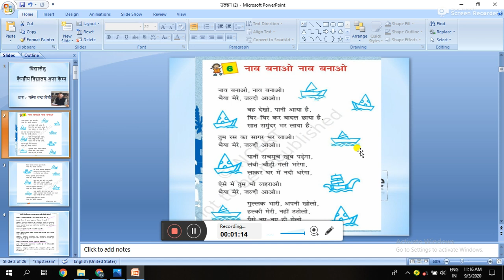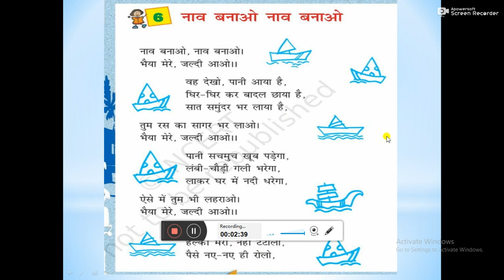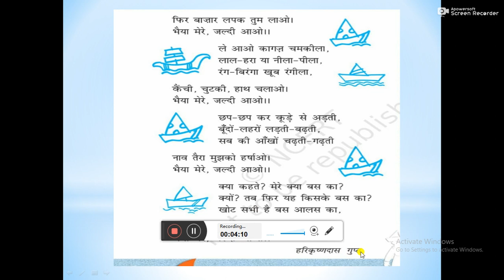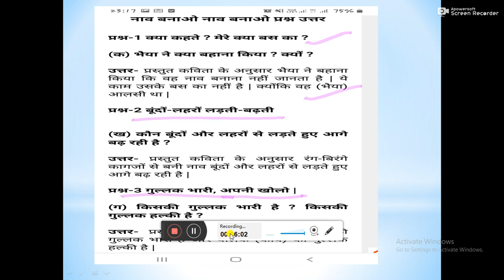KENDRIYA VIDYALAYA UPPER CAMP DEHRADUN CANTT . DEHARDUN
ANEESH CHANDRA JOSHI